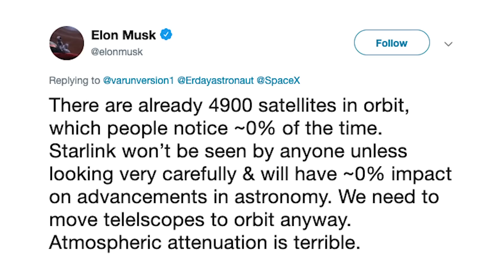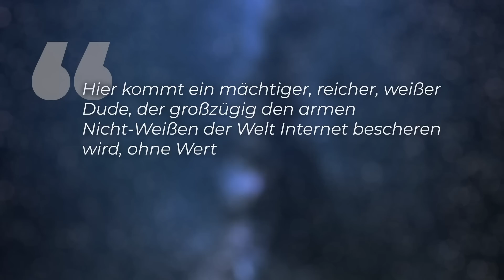Sind Elon Musks Starlink-Satelliten eine Gefahr für die Astronomie?! Das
Weltweit lückenlosen Internet-Zugang für Alle will Elon Musks “Starlink” möglich machen! Bis 2027 sollen dafür knapp 12.000 Kleinsatelliten um die Erde kreisen. Doch schon die ersten 60 Test-Satelliten sorgten jetzt für hitzige Debatten im Netz: Der Grund: Die Satelliten waren als extrem helle Lichter am Himmel zu sehen. Die bodengestützte Astronomie  könnte die endgültige Vermüllung des Weltraums bedeuten. Mehr dazu jetzt hier!

Skript: Christine Kirchhoff
Schnitt: Julian Zahn